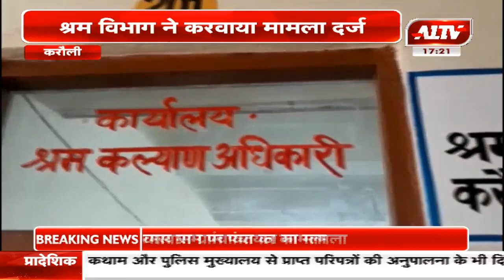करौली : सिलिकोसिस बीमारी के नाम पर फर्जी प्रमाण पत्र बनवाने का मामला | A1TV News